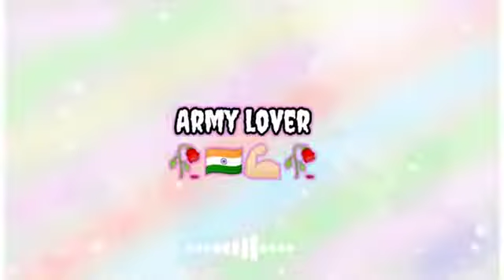⚔️ Indian army running motivational ⚔️ Indian army status||Army lover status# Running status# short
superstatusvideosIndian Army whatsapp status |Army status | Fauji status | Army Sayri Status | whatsapp status # Short

Army lovers status || Indian army status || army WhatsApp status || army lovers

# Army lover status short
# Indian army status short
# Indian army shayari status short
# Army status Short
Army lover
# Indian army lover status
# Running status
# Running motivational status
# Army shayari status
Fouji status
# Indian army motivation status
# Army motivational status
# Running motivational status
# Army lover motivational video
# Army lover Running motivational status
# Fouji Whatsapp status
# Army lover WhatsApp status
# Indian army shayari status
# Army lover shayari status
# Fouji shayari status
# Running shayari shayari
# Indian army Whatsapp status
# Army running Whatsapp status
# Running motivational status
# Running shayari status
# 1600m Running status
# Only Indian army lover status
# Only Indian army status
# Only Army status
# Only Army lover
# target Indian army status
Indian Army K videos
new Indian Army whatsapp status
Indian Army whatsapp status 2021
Army boy
Army boy status
Army lover
Army whatsapp status
Army Power
Army life status
Army Sayri status
Indian Army sayri status
fauji status
fauji whatsapp status
fauji video
fauji life
Whatsapp status
status
Army black lover
Army bharti status
Army raily
Indian Army running motivation
Indian Army running status
Indian Army running whatsapp status
running status
1600 miter running status
1600 miter goal
30 second Army status
Indian Army attitude whatsapp status
Army attitude whatsapp status
Indian Army attitude
Army attitude

army status
army song hind
30 second whatsapp status
30 second video
whatsapp video
whatsapp status
new status video 2021
2021 all new status
30 second status
new whatsapp status video 2021
30 sec status video
army couple love status
new Indian Army couple status
army new
30 second love video
30 second sad video
30s cute love whatsapp status
new status
30 second love video
30sec indian army status
latest status video indian army
indian army latest status
30sec indian army status
indian army dialogue status
indian army best dialogue

indian army
30sec indian army status
Army sad song
Indian Army Sad Song Whatsapp Status